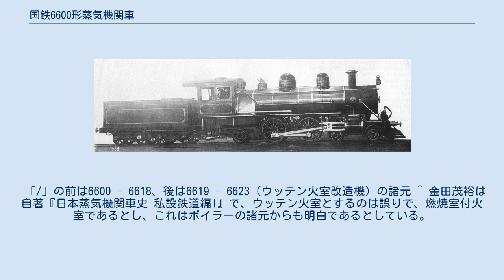国鉄6600形蒸気機関車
6600形は、かつて日本国有鉄道（国鉄）の前身である鉄道院、鉄道省に在籍していた旅客列車牽引用のテンダー式蒸気機関車で、もとは日本鉄道が1897年（明治30年）にアメリカのボールドウィン社から輸入したものである。
 日本唯一の4-4-2(2B1)アトランティック型車軸配置を持つテンダー機関車として知られる。
 日本鉄道が海岸線（現在の常磐線）開業用に用意したもので、常磐炭田から産出される熱量の小さい低質炭を燃料として使用することを前提とし、ボイラーの火室を従輪上に置くことで、火格子面積を拡大することを目的としたものである。
この設計思想は、同時期に輸入された日本初のミカド型車軸配置(2-8-2/1D1)を持つ9700形と共通し、スタイルも同調している。
炭水車は、2軸ボギー台車を2組持つ4軸式である。
メーカー種別では、10-26 1/4C。
 本形式は24両が製造され、日本鉄道ではBbt2/5形（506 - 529）と称された。
このうち506，508，510，517，529の5両は、さらに火室の幅を広くしたウッテン火室に改造され、伝熱面積が拡大されている。
 1906年（明治39年）、日本鉄道は国有化され、本形式も官設鉄道に籍を移した。
しばらくの間は、私鉄時代の形式番号のまま使用されたが、1909年（明治42年）に制定された鉄道院の車両形式称号規程により、6600形（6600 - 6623）に改められた。
この際、ウッテン火室（燃焼室）を持つ5両は末尾の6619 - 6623とされ、残りは旧番号順に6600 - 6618とされている。
1913年（大正2年）には、盛岡工場でウッテン火室の6619が通常の広火室に改造されている。
 使用は一貫して常磐線で、水戸、平、原ノ町、一ノ関庫に配置され、旅客列車の牽引にあてられたが、国有化後は過熱式の高性能機関車の登場や使用石炭の均質化により、広火室は重視されなくなり、1925年（大正14年）4月及び5月に全車が廃車された。
そのうち8両分の炭水車は2両ずつ一組にして、30t積水運車オミ310形（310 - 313。1928年改番でミキ1形1 - 4）とされ、1952年（昭和27年）まで在籍した。
 「/」の前は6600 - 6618、後は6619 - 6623（ウッテン火室改造機）の諸元 ^ 金田茂裕は自著『日本蒸気機関車史 私設鉄道編I』で、ウッテン火室とするのは誤りで、燃焼室付火室であるとし、これはボイラーの諸元からも明白であるとしている。